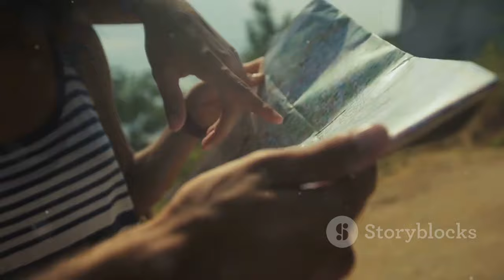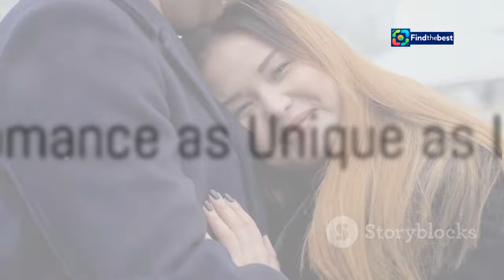"El Matrimonio Sorpresa de Lana del Rey: ¡Detalles Inesperados desde el Pantano! "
OUTLINE:
00:00:00 The Secret's Out!
00:01:45 Whispers from the Bayou
00:02:26 A Love Story in the Swamps
00:03:16 The Gator King
00:04:06 Shrouded in Southern Mystery
00:05:43 A Ceremony Under the Cypress Trees
00:06:38 Family Ties in the Heart of the Bayou
00:07:23 Echoes of a Private Vow
00:09:29 Lana's Louisiana Love Story
00:10:19 A Romance as Unique as Lana

 La extraña locación que eligió Lana del Rey ...:https

**Category:**
Entertainment

**Description (Spanish):**
🌟 ¡Bienvenidos a nuestro canal! 🌟 Hoy te traemos una noticia sorprendente sobre la famosa cantante Lana del Rey 🎤. Sin previo aviso, se casó con Jeremy Dufrene, un criador de caimanes 🐊, en una locación muy peculiar: un pantano en Louisiana 🌾. Aquí te contamos todos los detalles de esta increíble ceremonia que tuvo lugar el 26 de septiembre de 2024.

👰🏻‍♀️ Lana del Rey, quien había desmentido rumores sobre su relación, decidió dar el gran paso en un ambiente que refleja su estilo único y excéntrico. Acompañada de su padre, Robert Grant, y sus hermanos, la cantante sorprendió a todos con esta elección inusual. 💕✨

👉 No te pierdas las imágenes exclusivas y toda la información sobre los invitados y el lugar del enlace. ¿Qué opinas de la elección de Lana del Rey para su boda? ¡Déjanos tu comentario! 💬

**Description (English):**
🌟 Today we bring you surprising news about the famous singer Lana del Rey 🎤. Without prior notice, she married Jeremy Dufrene, an alligator breeder 🐊, in a very peculiar location: a swamp in Louisiana 🌾. Here we share all the details of this incredible ceremony that took place on September 26, 2024.

👰🏻‍♀️ Lana del Rey, who had denied rumors about her relationship, decided to take the big step in an environment that reflects her unique and eccentric style. Accompanied by her father, Robert Grant, and her siblings, the singer surprised everyone with this unusual choice. 💕✨

👉 Don’t miss the exclusive images and all the information about the guests and the venue of the wedding. What do you think of Lana del Rey’s choice for her wedding?